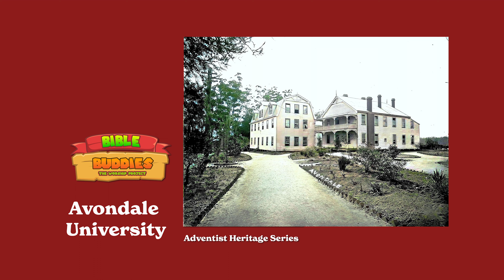Bible Buddies Season 1 Episode 206 - Starting Avondale University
Mark Pearce and Arnie are on the campus of Avondale University. Marks shares how Avondale University began and what Ellen White had to do with it.

Bible Text
1 Kings 6:1
It was in midspring, in the month of Ziv during the fourth year of Solomon’s reign, that he began to construct the Temple of the Lord. This was 480 years after the people of Israel were rescued from their slavery in the land of Egypt. (NLT)

Bible Buddies Weekly Devotional Videos available now!